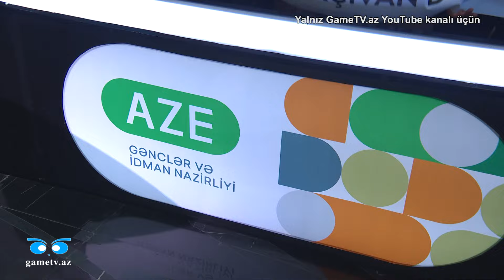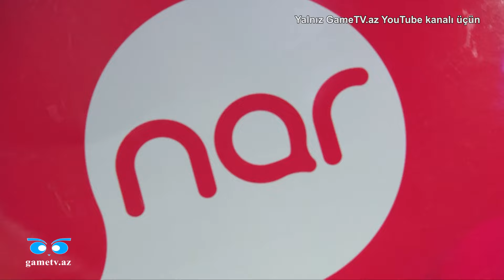Breyn Rinq (XXII mövsüm, 16-cı oyun. 28.01.2024)